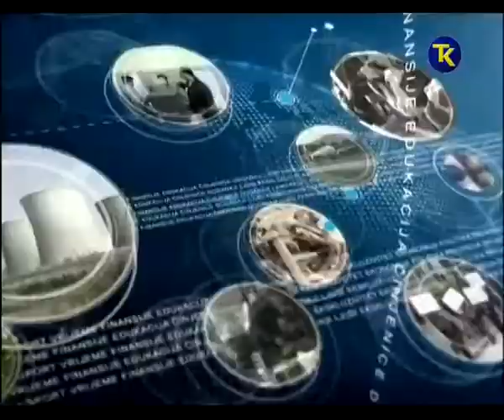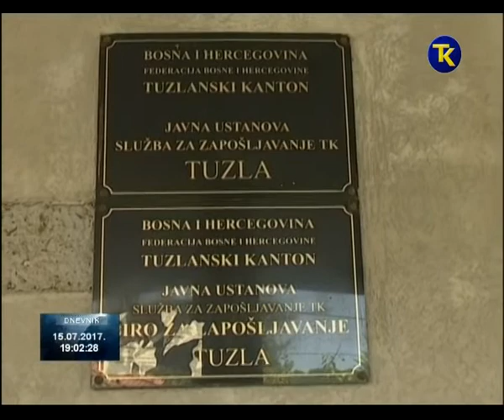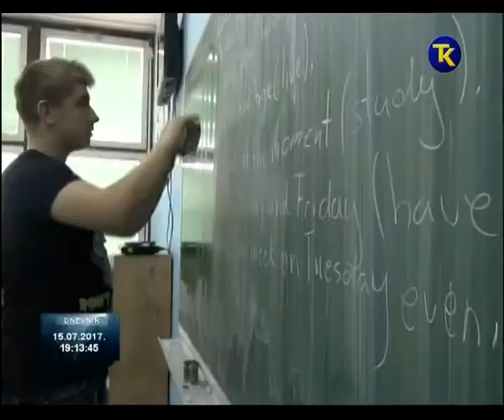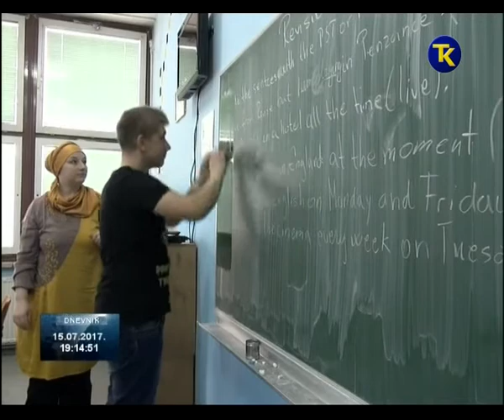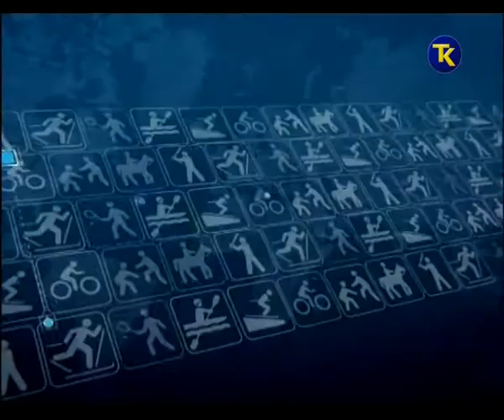RTV TK DNEVNIK 2 15 07 2017